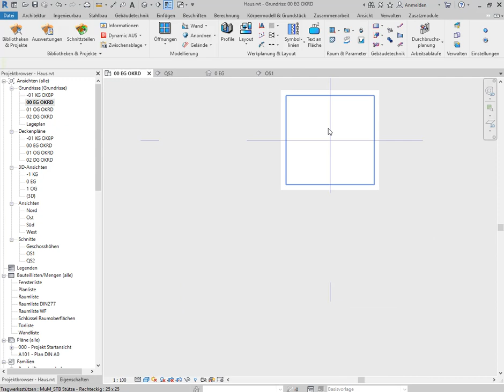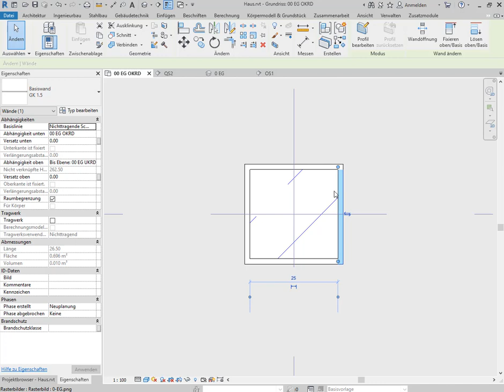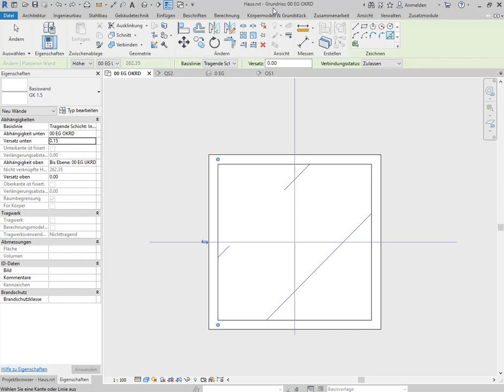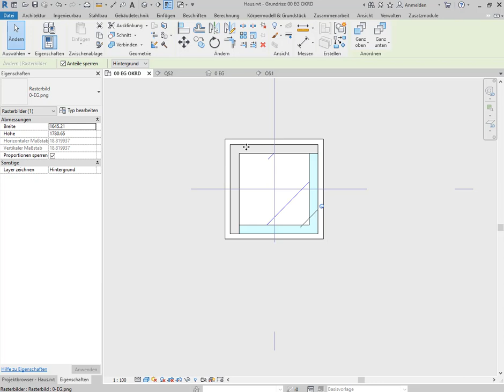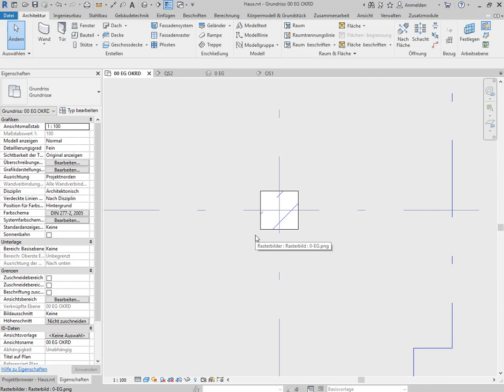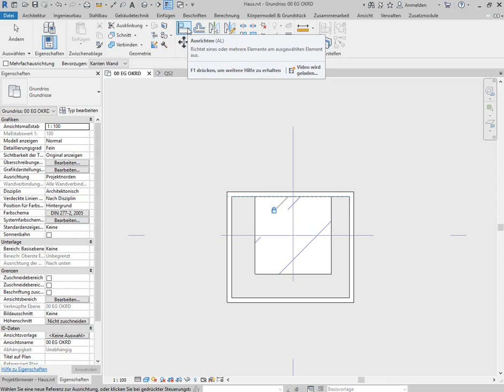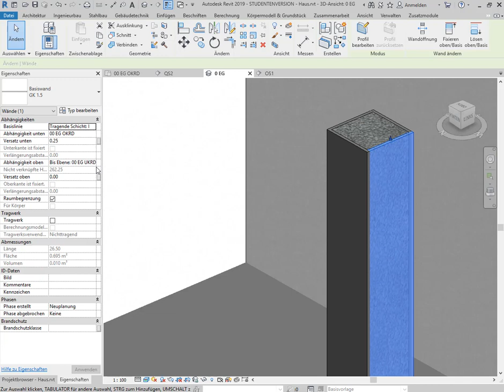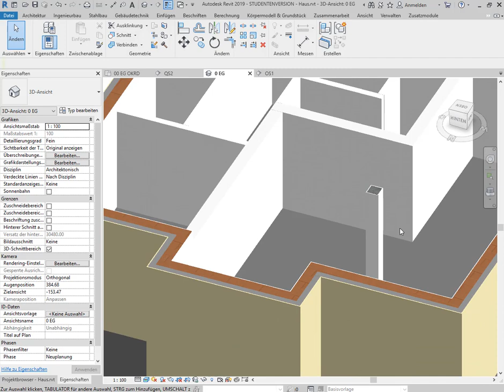Revit Grundkurs: 3.3. Innenputz bei Wänden nachträglich modellieren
In diesem Tutorial wird demonstriert, wie man bei Wänden nachträglich einen Innenputz modellieren kann.